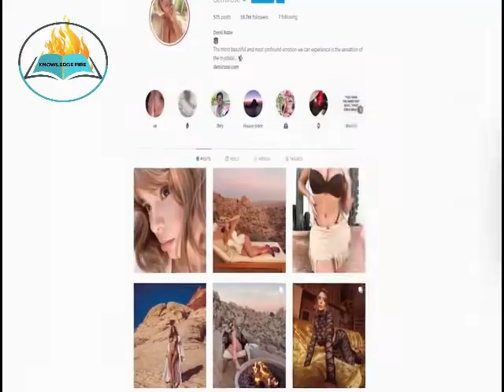Demi Rose | demi rose biography | डेमी रोज कौन है | demi rose lifestyle |demi rose figure |yts video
+ facts
+ motivation